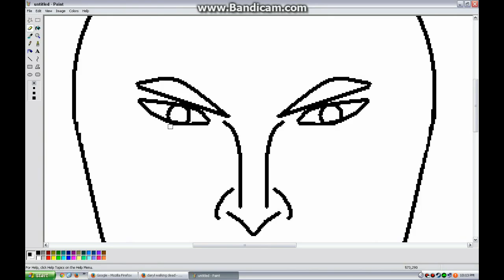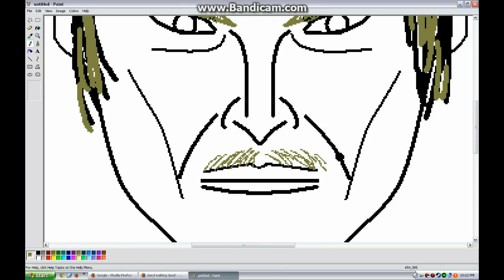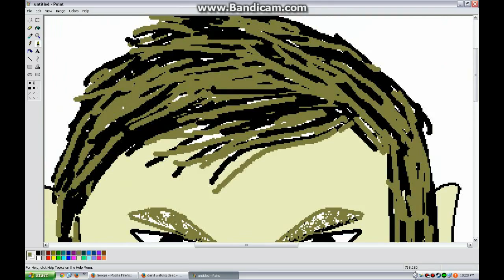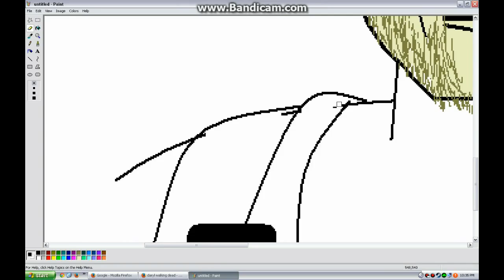[SPEED-PAINT Daily] The Walking Dead-Daryl Dixon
Drawing one of the most valuable character in the Walking Dead. This is also my first video. Sorry if bad, I'm still practicing.. More videos coming soon